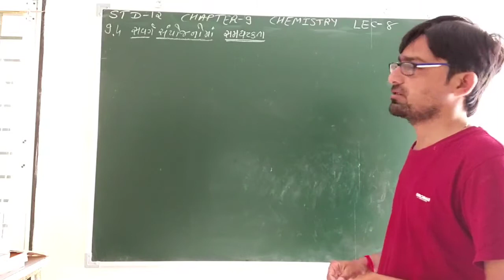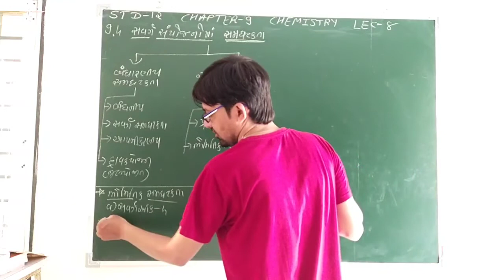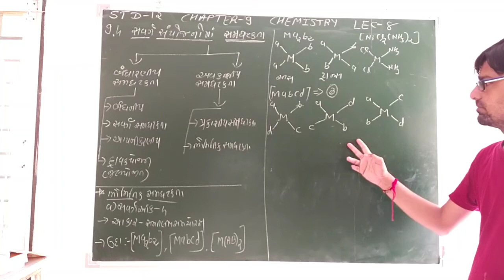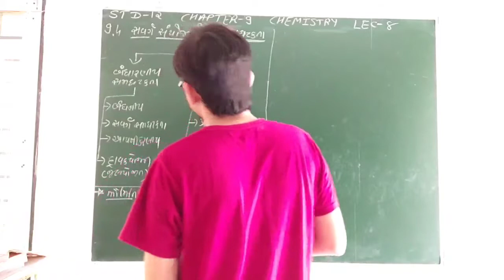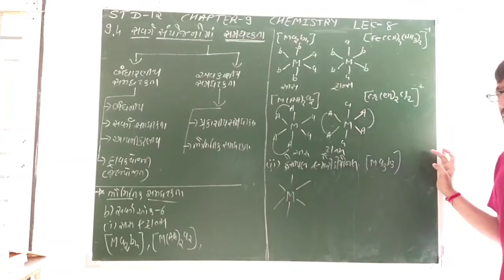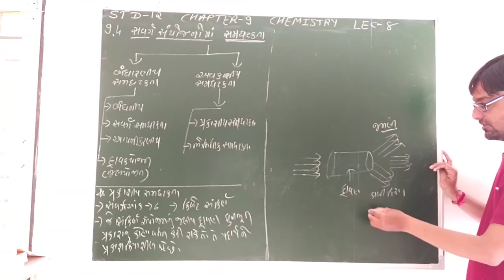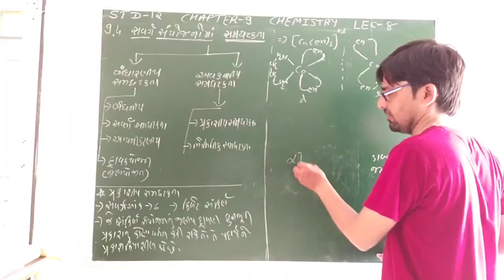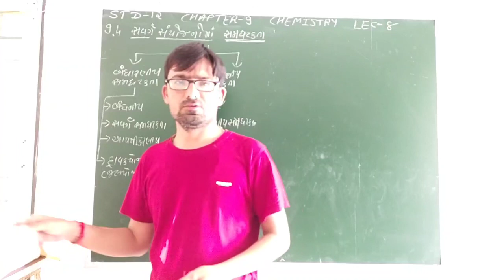STD-12 CHE CHA-9 LEC-8